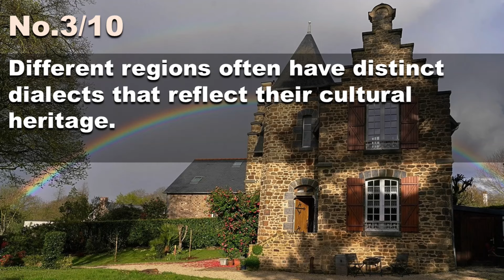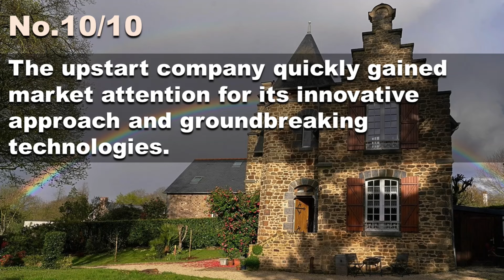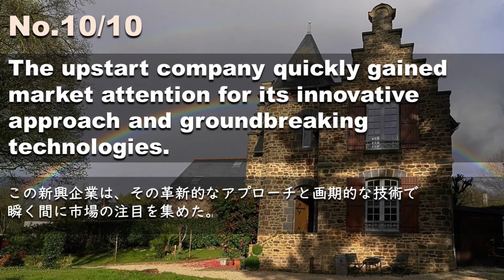240508【毎日３分 例文音読】超速英語リスニング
The fighters in the boxing ring battled fiercely in an intense and spirited match.
ボクシングのリングに上がった選手たちは、白熱した熱戦を繰り広げた。
I literally jumped for joy when I heard the news.
このニュースを聞いたとき、私は文字通り飛び上がって喜んだ。
Different regions often have distinct dialects that reflect their cultural heritage.
異なる地域には、その文化遺産を反映した独特の方言があることが多い。
Without proper maintenance, metal surfaces are susceptible to rust and corrosion over time.
適切なメンテナンスを行わないと、金属表面は時間とともに錆びたり腐食したりしやすい。
Due to unexpected equipment problems, the store's opening was delayed.
予期せぬ設備トラブルのため、開店が遅れました。
The city serves as a hub for transportation, commerce, and cultural exchange.
その都市は交通、商業、文化交流の拠点として機能している。
His eagerness to learn drove him to excel in his studies.
彼の学習意欲のおかげで、彼は学業で優秀な成績を収めることができました。
He organized his books neatly, stacking them by genre and author.
彼は本をきちんと整理し、ジャンルや著者ごとに積み上げました。
Customer satisfaction is the benchmark by which we measure the success of our products and services.
顧客満足は、私たちの製品とサービスの成功を測る基準です。
The upstart company quickly gained market attention for its innovative approach and groundbreaking technologies.
この新興企業は、その革新的なアプローチと画期的な技術で瞬く間に市場の注目を集めた。